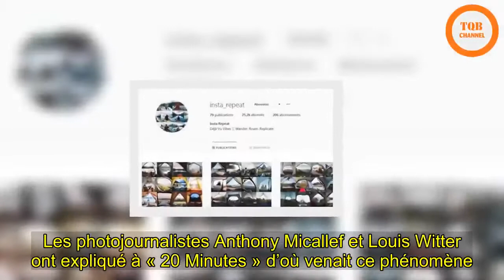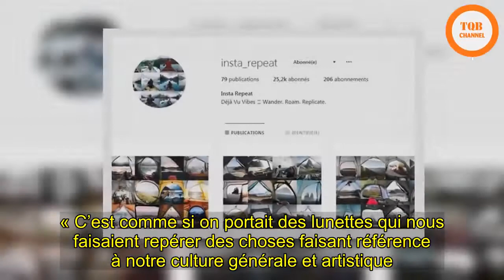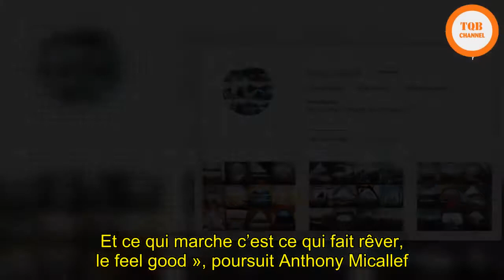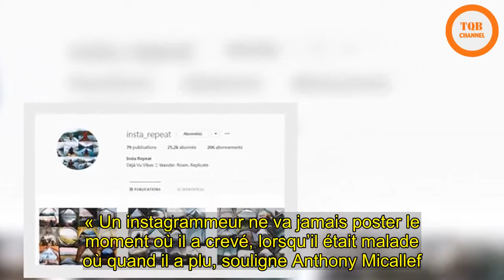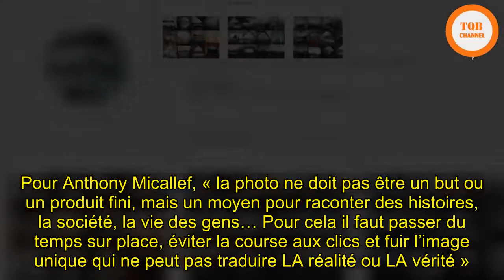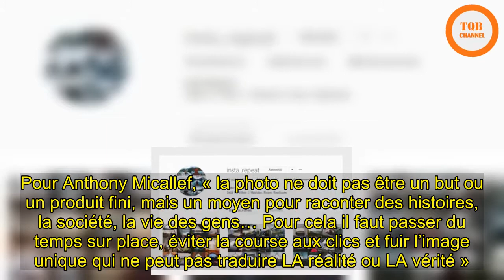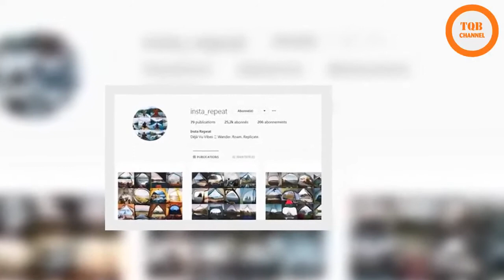[Chock] | Pourquoi les photos des instagrammeurs en vacances se ressemblent toutes?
Un récent compte Instagram montre la ressemblance entre les photos d’influenceurs.   Les photojournalistes Anthony Micallef et Louis Witter ont expliqué à « 20 Minutes » d’où venait ce phénomène.   « Insta Repeat » créé de magnifiques mosaïques avec des clichés de vacances… qui se ressemblent tous. Ce récent compte Instagram se balade sur les pages des instagrammeurs voyageurs et montre la frappante ressemblance entre leurs clichés. Près de 80 publications de 12 images à chaque fois qui montrent à quel point les photos sur Instagram sont parfois standardisées.   « Lorsque l’on fait une photo, c’est parce que d’une certaine façon, on reconnaît ce que l’on voit, c’est quelque chose que l’on a déjà vu, comme un film, un livre ou un tableau, explique à 20 Minutes   Anthony Micallef, photojournaliste à l’agence   Haytham pictures. « C’est comme si on portait des lunettes qui nous faisaient repérer des choses faisant référence à notre culture générale et artistique. Si cette culture se nourrit presque uniquement d’Instagram, alors on ne fait que des "photos insta" qui se ressemblent toutes ».    « Au-delà de la beauté, ces influenceurs cherchent à faire des photos qui vont faire du like. Et ce qui marche c’est ce qui fait rêver, le feel good », poursuit Anthony Micallef. « Ces photos remplissent des critères de beauté qui marchent et plaisent aux yeux », complète pour 20 Minutes, le photographe reporter   Louis Witter. Saturation, filtres et contrastes sont en effet les rois d’Instagram et   sont même indispensables. Une photo non retouchée, paraîtra simplement terne au milieu de toutes les autres.  « La galère, cela fait partie du voyage »   Le problème que met également en avant « Insta Repeat », c’est que ces photos ne reflètent pas la réalité. « Un instagrammeur ne va jamais poster le moment où il a crevé, lorsqu’il était malade où quand il a plu, souligne Anthony Micallef. Alors que la galère, cela fait partie du voyage, c’est même ce qui ancre la beauté de celui-ci ». Pour Louis Witter, ces photos montrent également « une manière bien égocentrique de voyager. Certains à leur retour de voyage ne montrent que des photos d’eux au milieu de paysages paradisiaques, mais eux sont toujours le sujet principal. Ça ne dit rien de leur expérience là-bas, de la terre qu’ils ont découverte, des gens qu’ils ont rencontrés. »   Pas de course aux clics   C’est en partie sur ce point que le métier de photographe se distingue de l’Instagrammeur professionnel. Pour Anthony Micallef, « la photo ne doit pas être un but ou un produit fini, mais un moyen pour raconter des histoires, la société, la vie des gens… Pour cela il faut passer du temps sur place, éviter la course aux clics et fuir l’image unique qui ne peut pas traduire LA réalité ou LA vérité ». « Ces photos Instagram montrent qu’aujourd’hui tout le monde accède à la photographie et est capable de faire de très belles images esthé